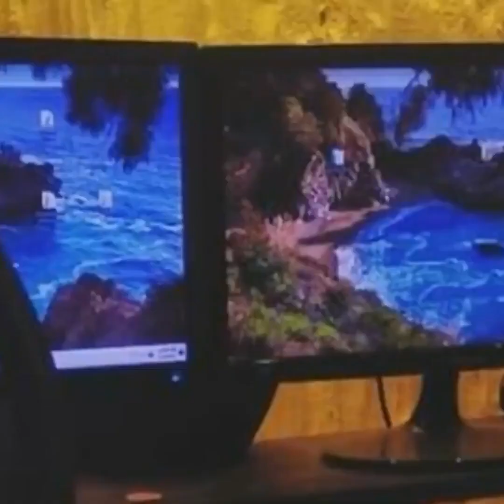ওয়েব সিরিজ কারাগার নিয়ে নির্মাতা শাওকীর কথা I Syed Ahmed Shawki I Tanvir Tareq Show I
Relevant Search